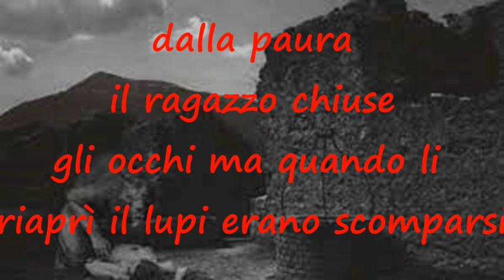Il branco di lupi fantasma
Lupi fantasmi a vicino il Lago di Bolsena
Libri consigliati in promozione
Offerte Film
Grazie!

Offerte Film
Grazie!